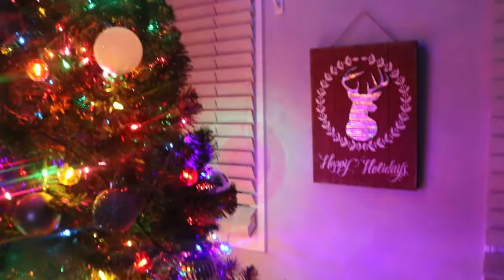CHRISTMAS DECOR TOUR || AFFORDABLE INSIDE & OUTSIDE CHRISTMAS DECOR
Todays video is a Christmas decor tour. I show you are affordable inside and outside Christmas items.